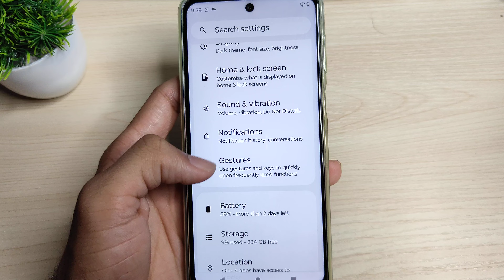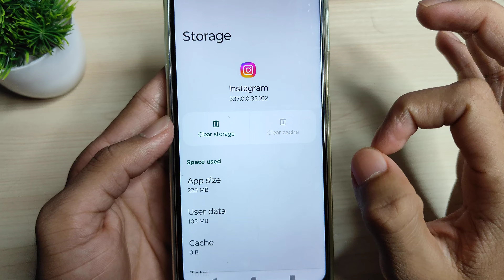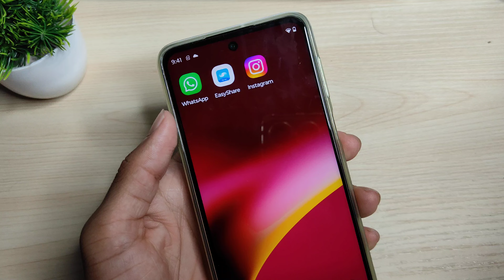How to fix instagram notifications not showing | Instagram notification not showing on home screen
Hi everyone,
in this video I have teach that how to fix instagram notifications not showing